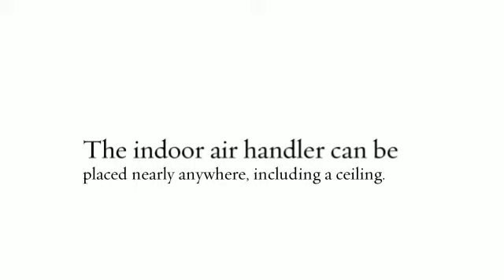Ductless Air Conditioning Review (Heating and AC).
Ductless Air Conditioning Review (Heating and AC). Special Features: A ductless mini split air conditioning system offers the best in flexibility and economy.